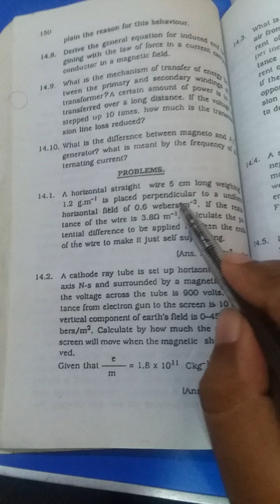Xii physic problem 14.1 sindh board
Chapter 14 problem xii physic sindh board